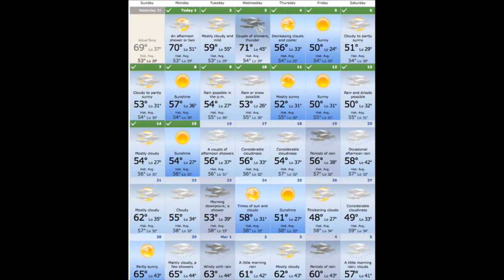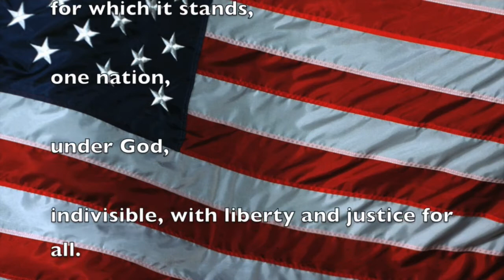021116_Thurs. 4th Grade Perfect Attendance